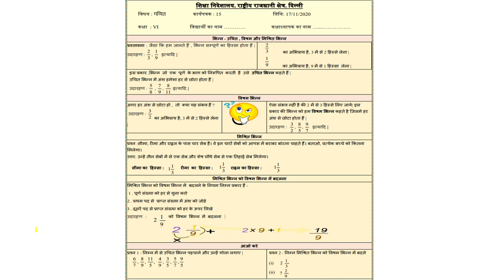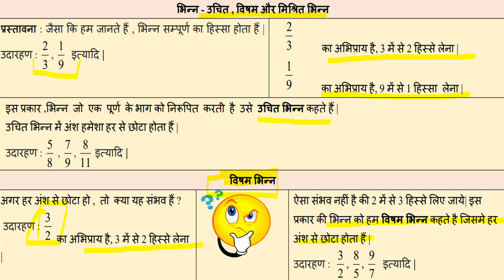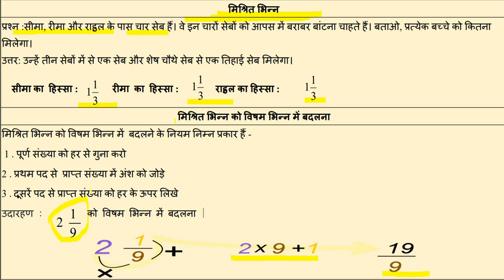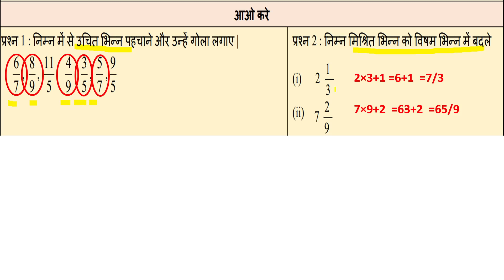WORKSHEET 15 FOR CLASS 6, MATHS SUBJECT, HINDI MEDIUM, TUESDAY, 17 NOVEMBER 2020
For Class 6, TUESDAY, 17 NOVEMBER 2020
HINDI MEDIUM